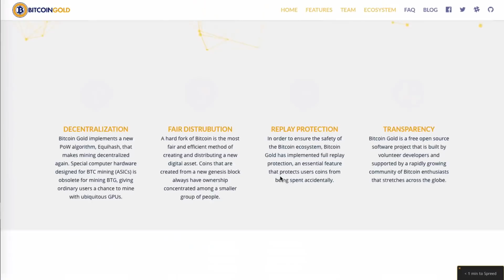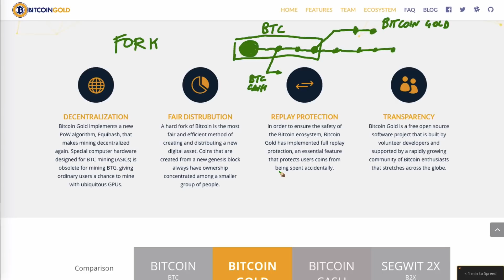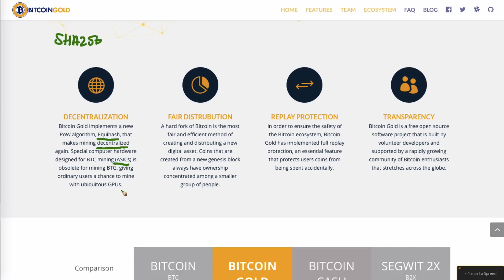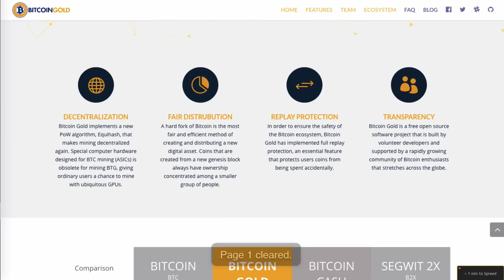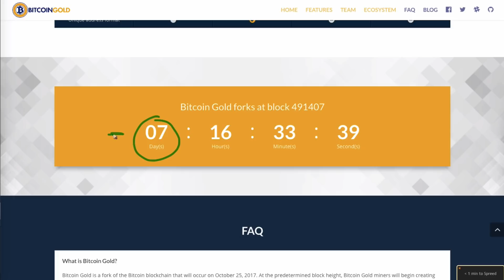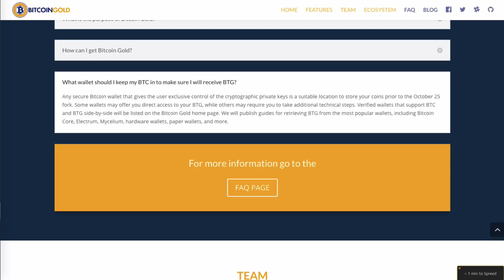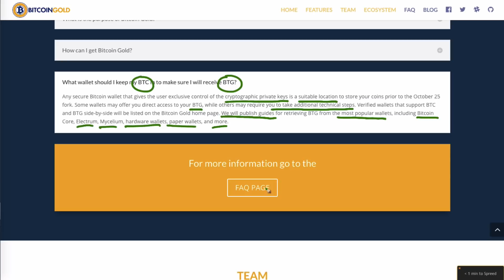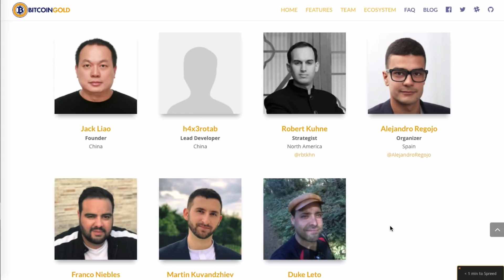Aggiornamento Bitcoin Fork: come Ottengo Bitcoin Gold? Quali Wallet usare?